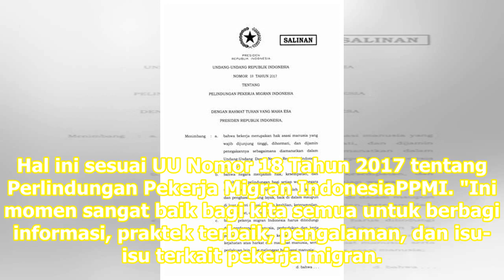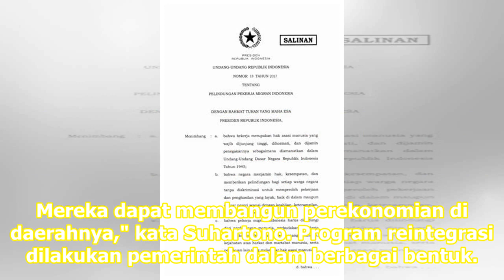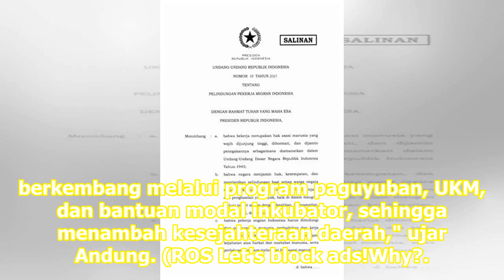Program Reintegrasi Lindungi Purna Pekerja Migran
Yogyakarta: Kementerian KetenagakerjaanKemenaker memperkenalkan program reintegrasi kepada purna pekerja migran. Program reintegrasi memfasilitasi purna pekerja migran yang ingin kembali ke negara asal dan berkeinginan untuk menetap, serta melanjutkan bekerja di negara asal. Program reintegrasi meru...